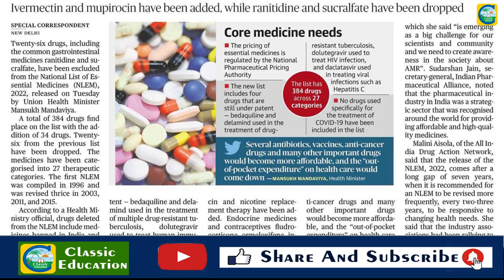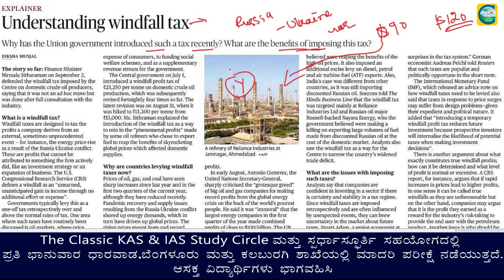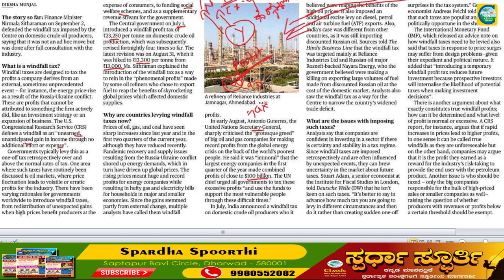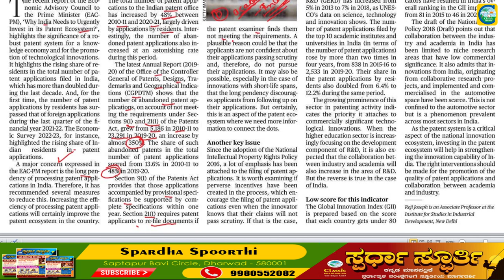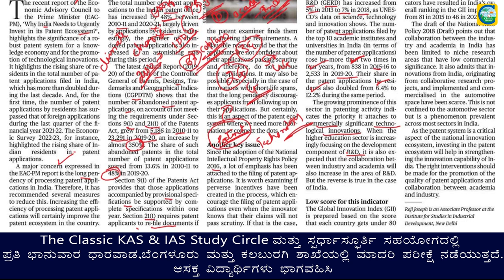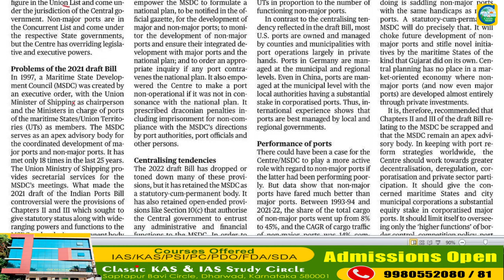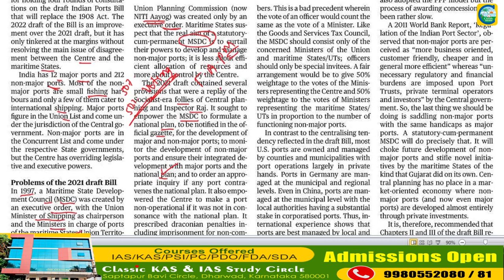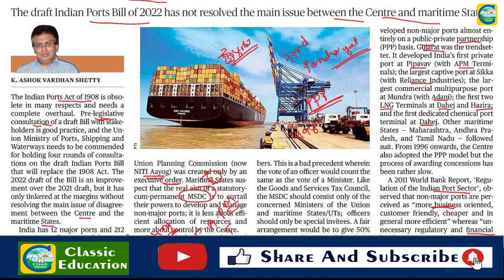14th September 2022|The Hindu Newspaper Analysis & MCQ|ಪ್ರಚಲಿತ ಘಟನೆಗಳ ಬಗ್ಗೆ ಕನ್ನಡದಲ್ಲಿ ವಿಶ್ಲೇಷಣೆ